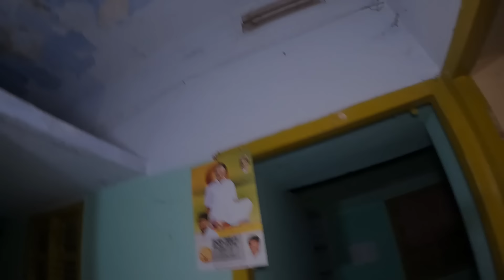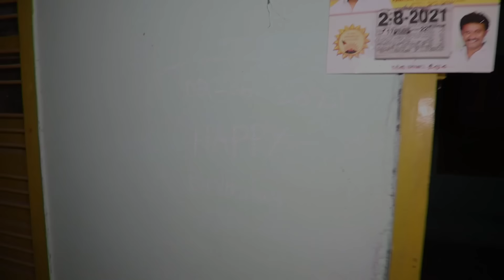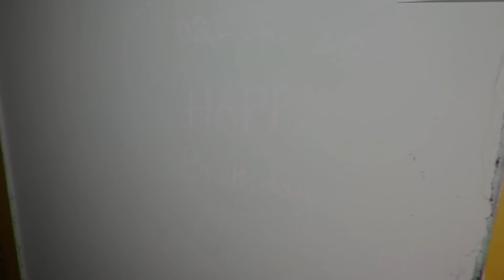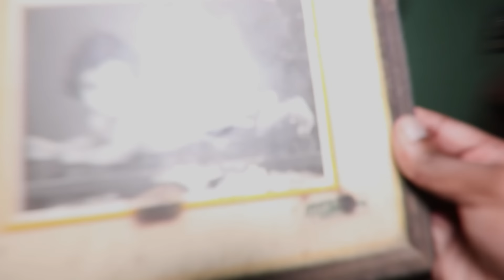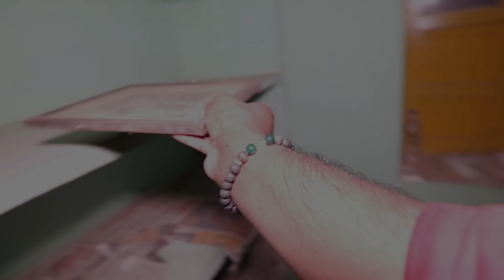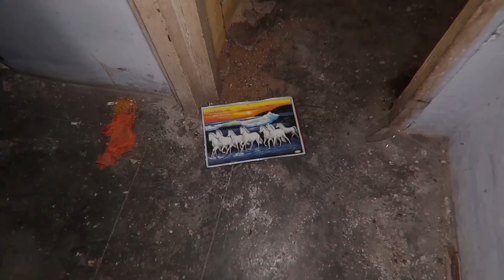Nithya (Haunted Apartment) - Uncut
For Advertisement & other queries:
 DO SUPPORT MY FRIEND'S TOO
I Need all your support and encouragement to push myself to cross my boundaries .

So kindly share all our videos with your friends as much as possible , Love you all .